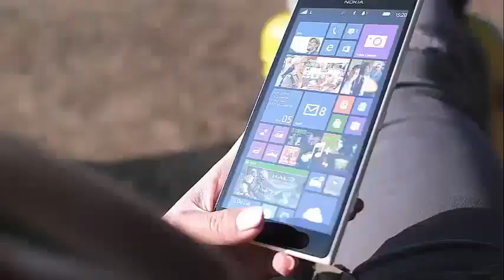MEGHAN MARKLE DOESN'T GO BY HER LEGAL NAME AND THIS IS WHY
The Real Reason Why Meghan Markle Doesn’t Go By Her Legal Name (and Prince Harry Doesn’t Either) People still can not stop talking about the May 19 wedding between Prince Henry Charles Albert David and his girlfriend, Rachel, or, as we all know, Prince Harry and Meghan Markle. If this is the first time you hear the names of the new Duke and Duchess of Sussex, you are not alone.

Believe it or not, neither Prince Harry nor Meghan Markle use their first names, and they have not done it for a while.

Shortly before they exchanged votes, news arrived that Prince Harry and Meghan would be known as the Duke and Duchess of Sussex in the future. Queen Elizabeth II granted these honors to the couple on their wedding day, which is a real tradition.

And, oddly enough, these titles are also nicknames in a way. While this is how he will formally address the royal couple from now on, his full titles are actually His Royal Highness the Duke of Sussex, the Count of Dumbarton, Baron Kilkeel and His Royal Highness the Duchess of Sussex. And yes, this means that they will not use a surname.